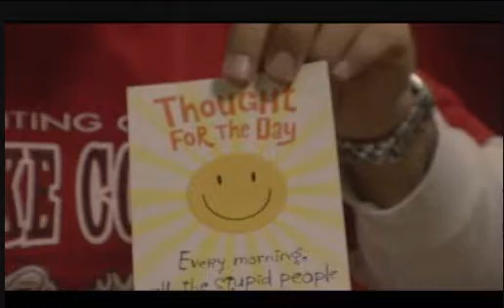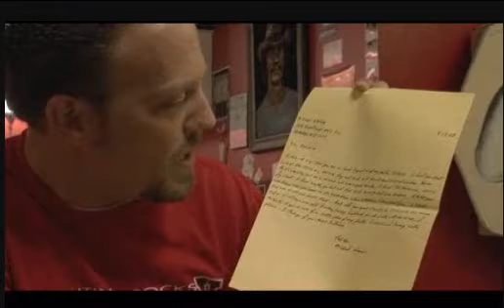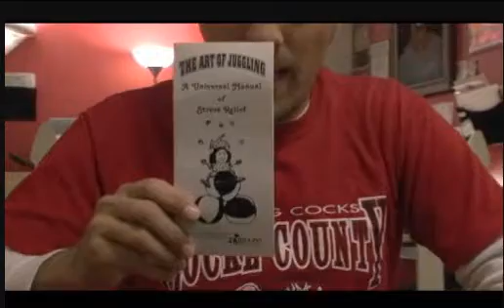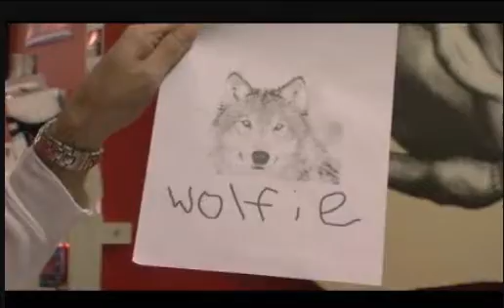You're Still Sending it, We're Still Loving It Mailbag